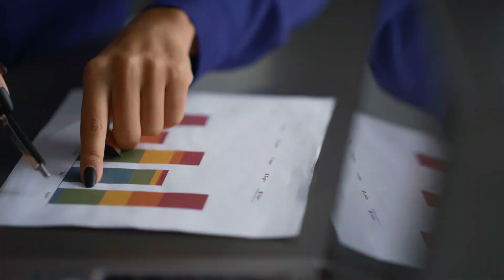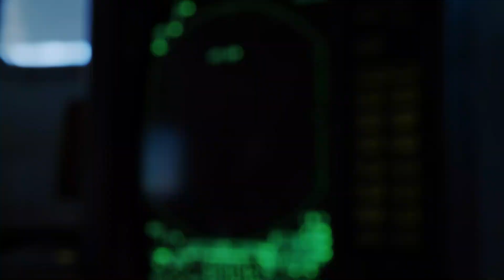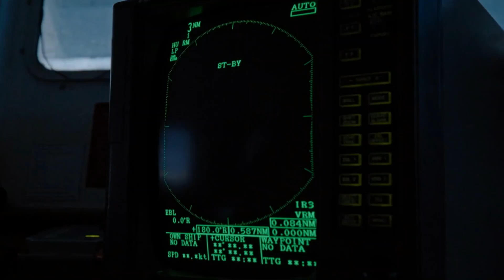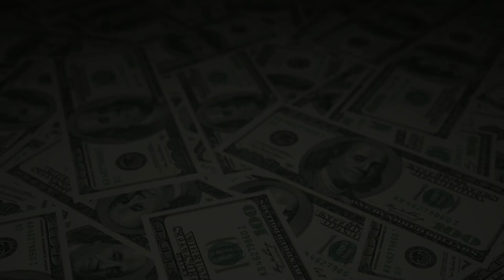Sweden’s GRIPEN, The Fighter Jet That HUMILIATED Superpowers!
In a world dominated by military giants like the United States, Russia, and China, a small nation from Northern Europe has built something extraordinary — the Swedish JAS-39 Gripen, a fighter jet that’s rewriting the rules of air superiority. This aircraft has humiliated global superpowers not with brute force, but with intelligence, innovation, and precision engineering.

Built by Saab, the Gripen is the ultimate symbol of Swedish efficiency — fast, agile, and nearly impossible to outsmart. While other nations spend billions on F-35s and Su-57s, Sweden’s Gripen delivers similar performance at a fraction of the cost, making it one of the most effective multirole fighters on the planet.

From electronic warfare systems that jam enemy radars to network-based combat tactics that leave adversaries blind, the Gripen is more than just a jet — it’s a digital weapon system built for modern, intelligent warfare. NATO allies are watching closely, and Russia is deeply concerned as Sweden strengthens its presence in Europe’s defense landscape.

In this video, we’ll uncover how the Gripen outperformed the world’s most advanced jets, how it became the pride of Scandinavian defense, and why military experts call it the “Fighter that embarrassed superpowers.”